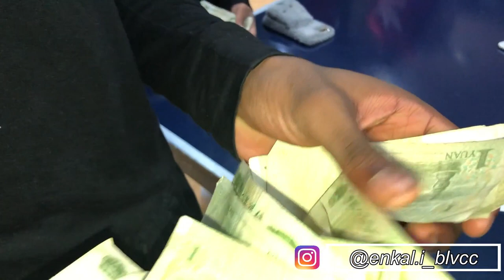1¥ PER REP (CASH FOR WORKOUT)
TODAY'S VIDE I DECIDED TO MAKE OUR WORKOUTS MORE FUN.
I ASKED MY FRIENDS TO WORKOUT FOR CASH EACH REP = 1 YUAN CHINESE MONEY.
THIS VIDEO WAS INSPIRED BY A VIDEO CHRIS HERIA DID IN DECEMBER 2018 TITLED (1 REP=$DOLLAR. SINCE THE VIDEO WAS FUN WE DECIDED TO GIVE IT A TRY.